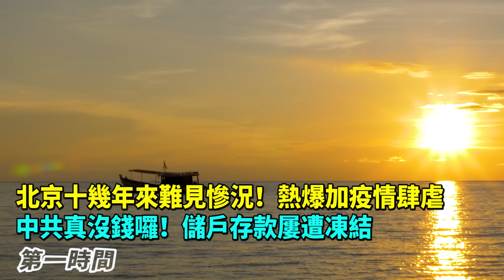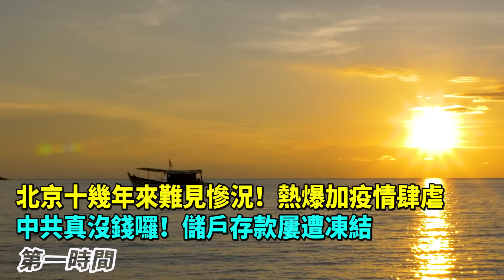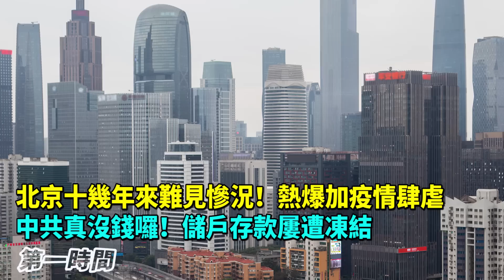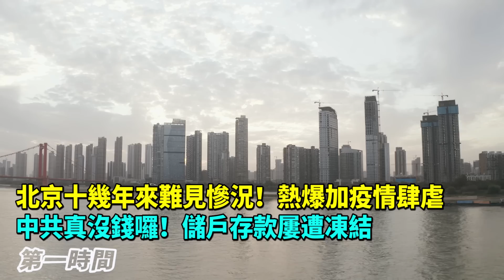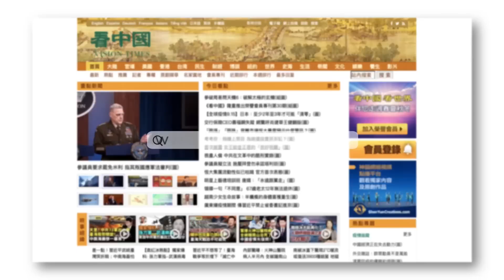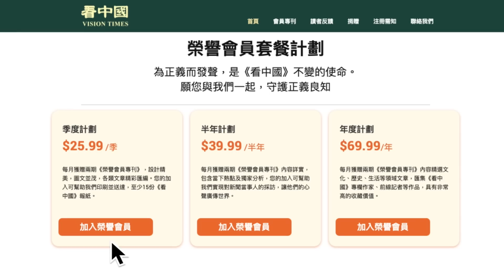北京十幾年來難見慘況！熱爆加疫情肆虐；中共真沒錢囉！儲戶存款屢遭凍結